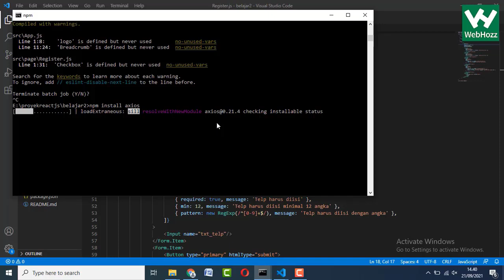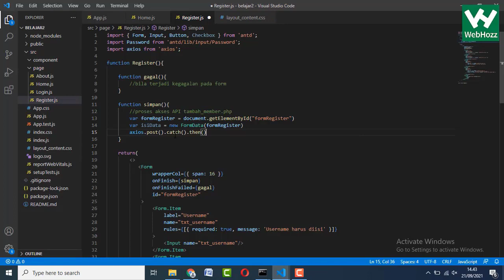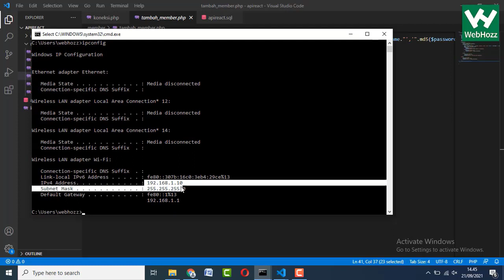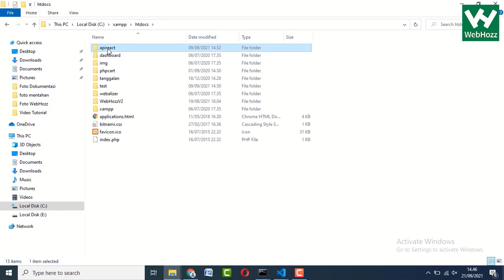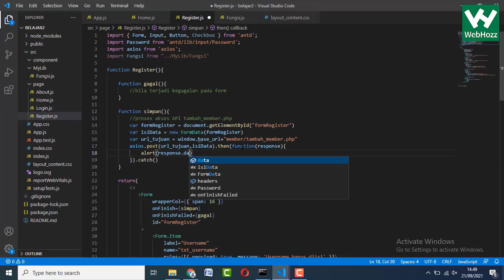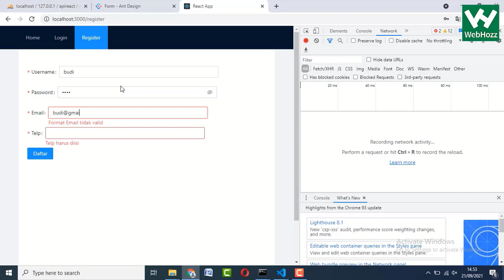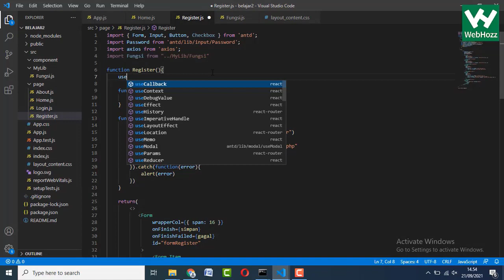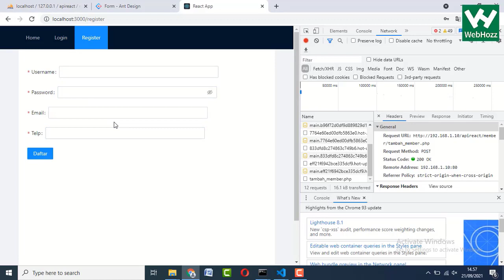Belajar React JS : API dengan AXIOS dan Insert data ke Database Part 2